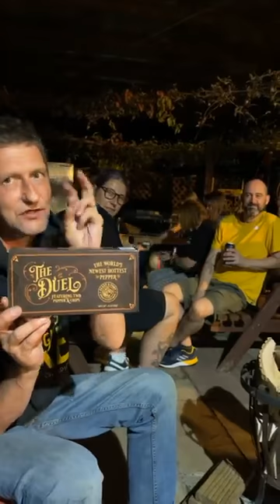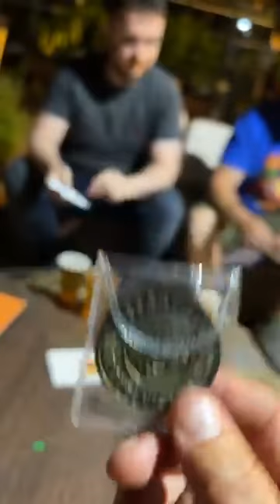Its a double Challenge on a Camping Trip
Whilst on camping we decided to have a go at some Challenges

Kevin Tilley and Cameron Grennon take on the Duel Challenge see who the winner is whilst James Womble Porter takes on the Paqui one chip 2020